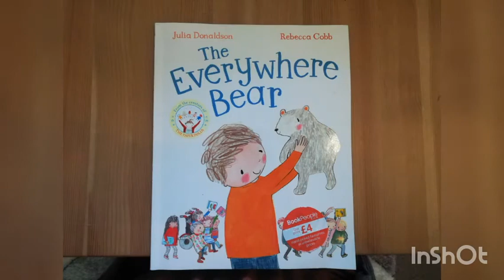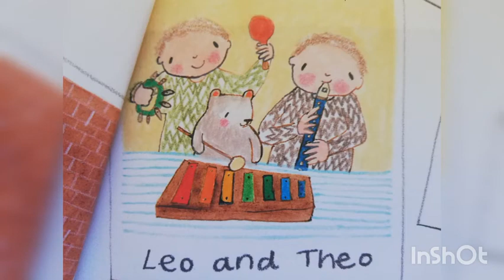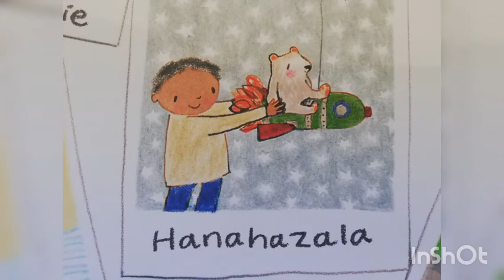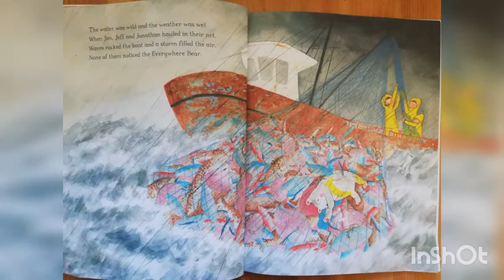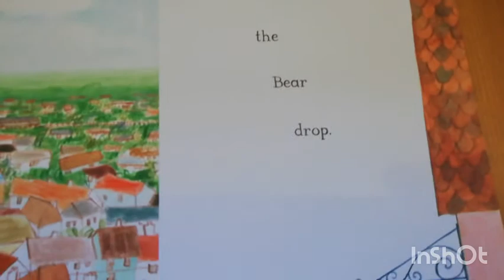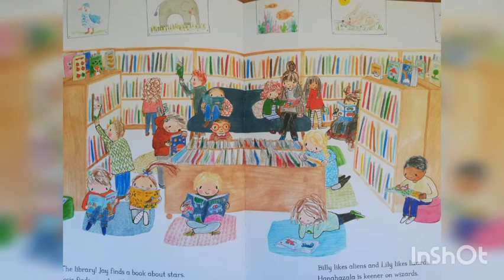The Everywhere Bear story with Miss Overend 🧸❤️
Have you watched Miss Yarrow Valentines Day Zoom?
Can you make a card for someone you love?
Can you give your Teddy a big cuddle?

-Miss Overend